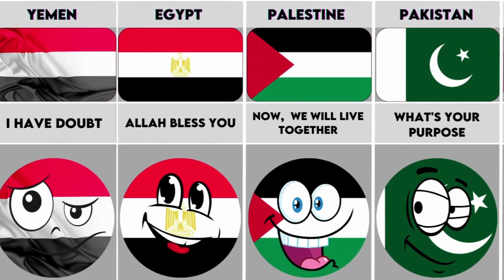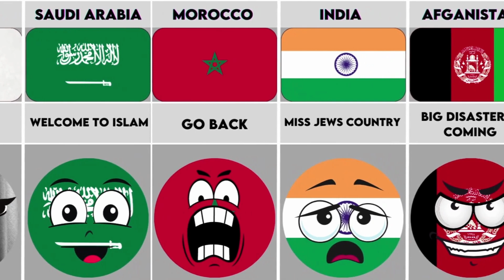What If Israel 🇮🇱 Accepts Islam ☪️ - Reaction From Different Countries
in this video, we are talking about What If Israel 🇮🇱 Accepts Islam ☪️ - Reaction From Different Countries.

In this thought-provoking video, we explore the hypothetical scenario of Israel accepting Islam as its official religion. We examine the potential impact this decision could have on the country's politics, culture, and society. But we don't stop there - we also gather reactions from people around the world to see how they would respond to such a significant change. From the Middle East to Europe to North America, we hear from individuals with diverse backgrounds and perspectives. Join us on this journey of imagination and discovery as we explore the possibilities of a world where Israel embraces Islam.